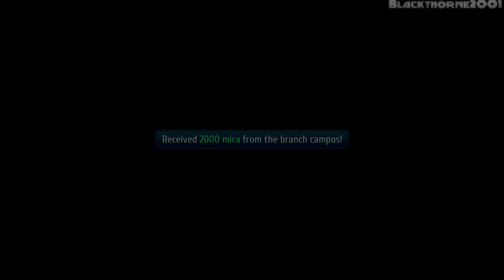The Legend of Heroes: Trails Of Cold Steel III [PC] {4K} EP82 =A Very Special Lesson=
The game is a direct sequel to the prior two Trails of Cold Steel games, picking up one year after the events of Trails of Cold Steel II and several months after the Northern War between the Imperial army of Erebonia and the Northern Jaegers of North Ambria, which resulted in the annexation of North Ambria. The story is centered around Rean Schwarzer, now an instructor at Thors Military Academy's Branch Campus, as well as the students of the new Class VII and the rest of his classmates from the prior two entries, exploring subjects such as the mysterious circumstances of Rean's adoption by the Schwarzer family, and what his classmates have been up to since the events of the prior games.

Rean Schwarzer uncovers a dark plot that threatens his homeland. To face their enemies, he must prepare a new generation of heroes as an instructor at a new branch campus and guide them towards victory.

Trails of Cold Steel III invites players into a world full of intrigue and excitement that is years in the making. They will embark on a whirlwind tour through the never-before-seen lands of the recently expanded Erebonian countryside, and encounter fresh faces as well as old friends familiar to fans of the series. In true Trails fashion, the deep, engaging story pairs with an incredible cast of characters and a combat system refined over decades of innovative RPG worldbuilding.

Welcome to the New Class VII – Explore the newly annexed lands of the Empire with a brand new squad, and catch up with familiar faces from the past.

An Immersive Story – Experience an epic story developed across three titles, and crafted for new and old fans alike. Also includes an interactive introduction to catch up new players to the ongoing story so anyone can dive right in to the world of Trails of Cold Steel.

Combat Honed to a Fine Edge – Challenge oncoming threats with a combat system that has been refined over the course of decades. The addition of features like Brave Order and the Break System open up new possibilities in battle.

Developer: Nihon Falcom
Publisher: NIS America
Release: March 24, 2020 (PC Released Date)
Genre: Role-Playing Game
Platforms: PS4, PC, Switch, Stadia

► CPU: AMD Ryzen 5 2600X
► CPU COOLER: Deepcool LS720 AIO Liquid Cooler
► MB: Gigabyte X470 AORUS Ultra Gaming
► GPU: PNY RTX 3060 TI Uprising LHR
► PSU: Seasonic FOCUS GX-750 80+ Gold Fully Modular
► CASE: Coolman Robin III Dual Chamber Gaming Case
► HDD: Seagate Barracuda 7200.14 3TB
► SSD: Seagate WD Blue SN500 NVMe M.2 2280 PCI-E Gen3
► SSD: ADATA XPG SX8200 PRO 512GB PCIe GEN3X4 NVMe M.2 2280
► Controller: Xbox One Controller [PUBG Edition]
► Controller: Xbox Series X Wireless Controller [Pulse Red]
► Controller: Playstation 5 Dualsense Controller [Midnight Black]
► OS: Windows 11 Pro 22H2